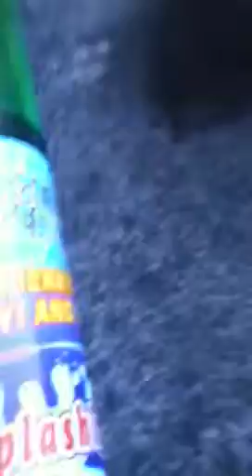Markers on hands!